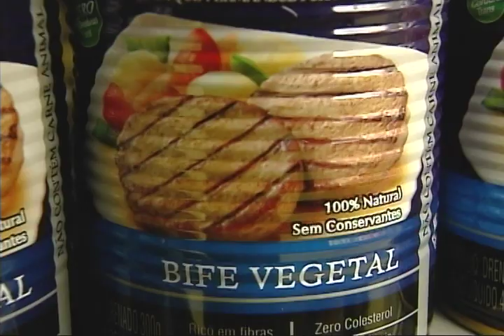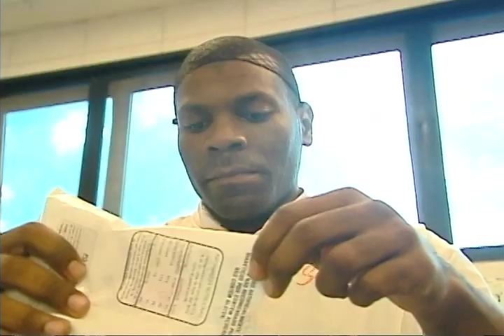CARNE: Mitos e Verdades - Sbt Repórter (5) Câncer de Intestino.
O SBT Repórter investiga os mitos e verdades de um dos alimentos mais polêmicos de todos os tempos: a carne.

Gilberto Smaniotto acompanha o dia a dia de que gosta e de quem não pode nem ouvir falar de carne.
Especialistas afirmam: a carne bem passada é um risco à saúde.
Nossa equipe viaja ao Pantanal para experimentar a carne orgânica.
Vamos conhecer os veganos. Modismo ou filosofia de vida? Por que tanta gente para de vez de comer carne e tudo o que vem dos animais?
Saiba por que os argentinos dizem que a carne suína é afrodisíaca.
E os ingleses pesquisam no porco o combate para o diabetes.
Exibido dia 16 de agosto de 2010.